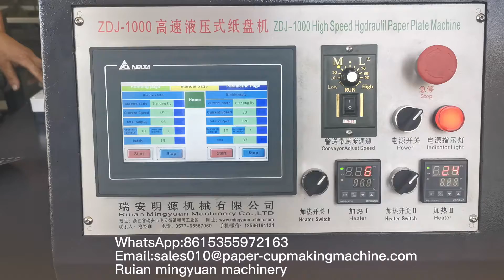ZDJ-1000 Hydraulic double station round paper plate machine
Hello dear my friends,paper cup machine from Mingyuan Machinery since 2009.
                              Name:Felicia Hu